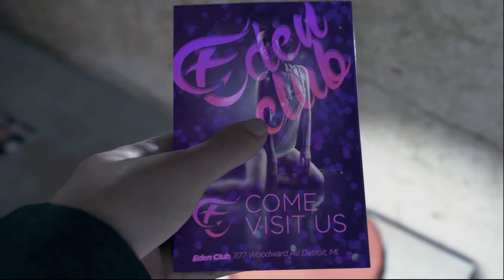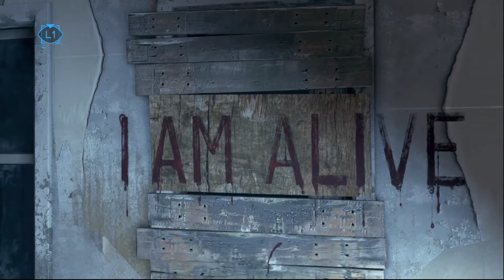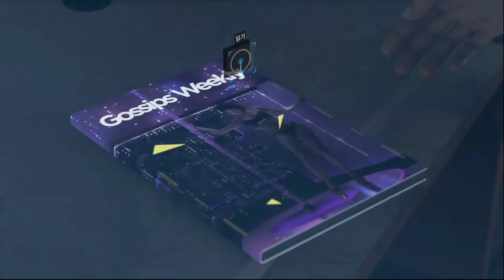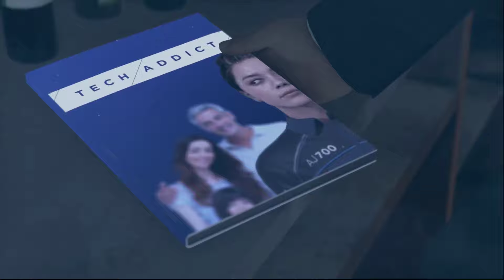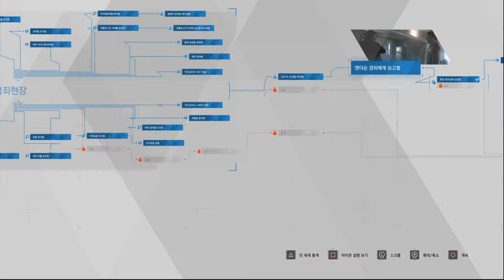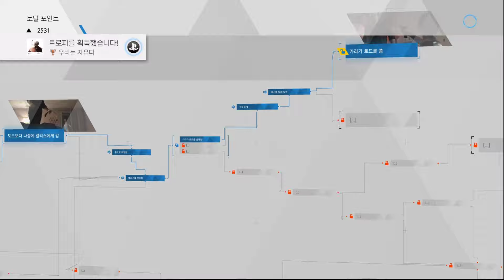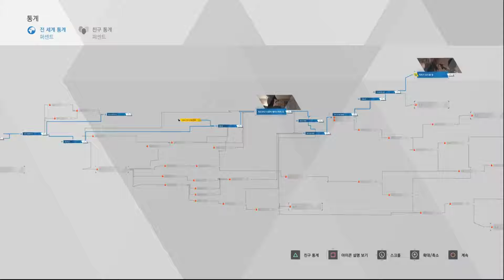PS4 명작따라잡기] 영화같은 게임, 디트로이트 비컴 휴먼 (Detroit: Become Human) - 3화